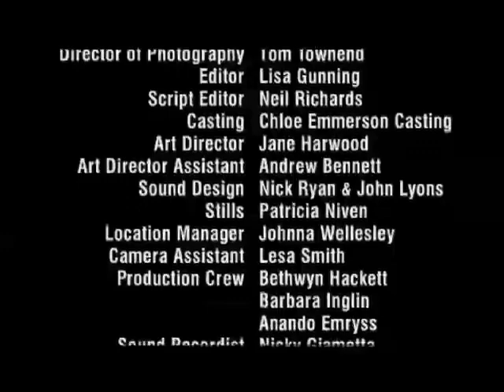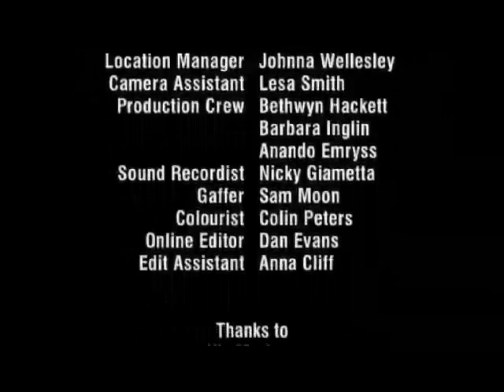SPIN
"A real sniff of polysexual tension and intrigue, uncorked at a teenage party during a game of spin-the-bottle." (Time Out, Nick Bradshaw)

WINNER, Edinburgh Film Festival, Jury Prize
WINNER, Outstanding Direction, Wintherthur Film Festival, Switzerland

other festival play incl: CANNES, BERLIN, EDINBURGH, WINTHERTHUR, OBERHAUSEN, CLAREMONT FERRAND, TRIBECCA

DOP: Tom Townend
EDITOR: Lisa Gunning